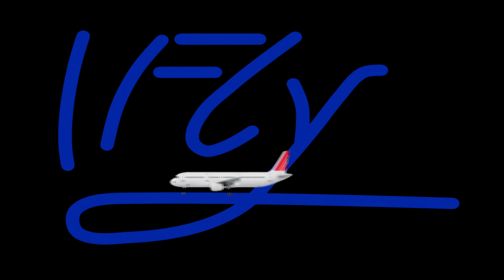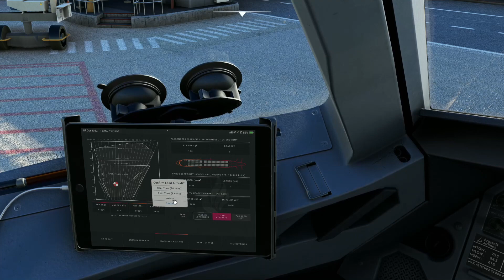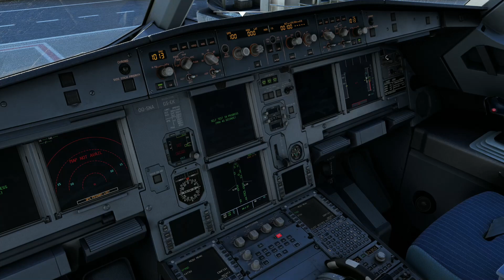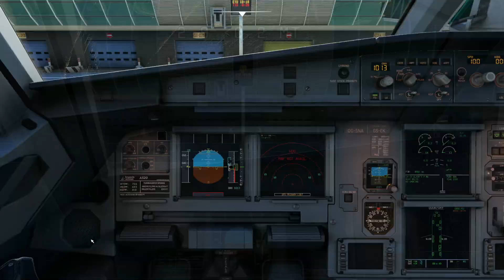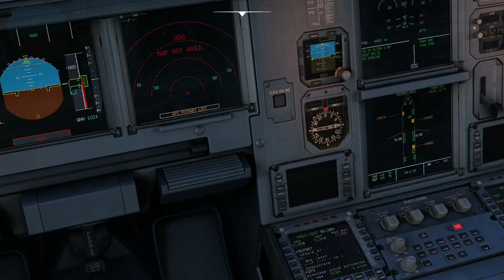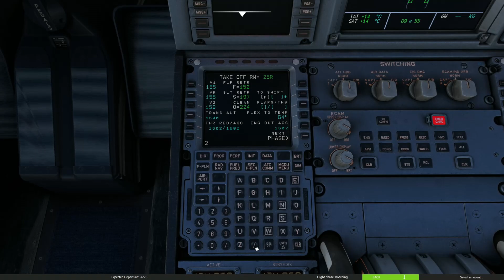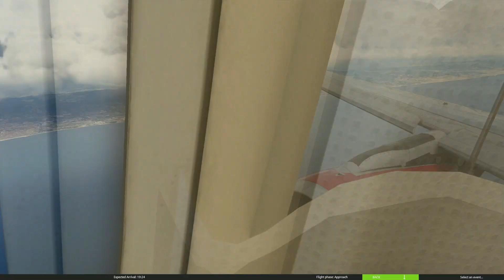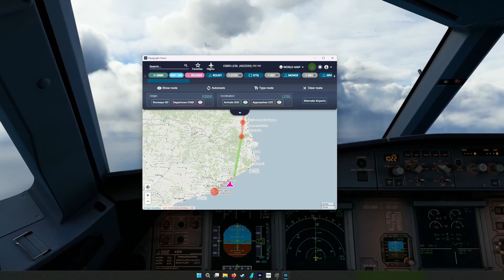MSFS | REISE SPECIAL | FENIX A320 | BRÜSSEL NACH BARCELONA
Hallo liebe Simmer!
Ich bin im Urlaub:)
In meinem ersten Reise Special fliegen wir von Brüssel nach Barcelona.

The Music in this Video is sponcored by CHILLHOP.com